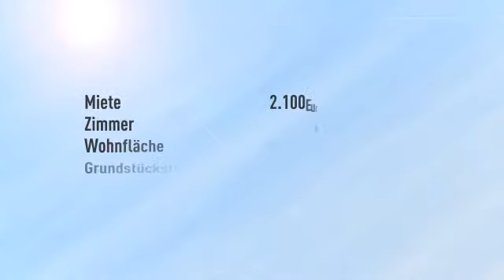Großzügiges Einfamilienhaus in Weilerbach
Monika Wojtacki

Europaallee
67657 Kaiserslautern